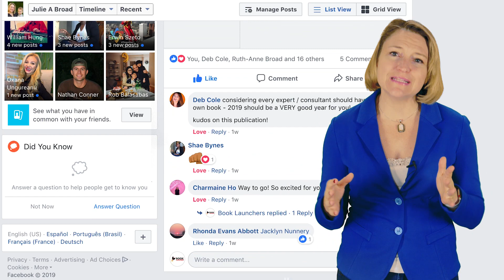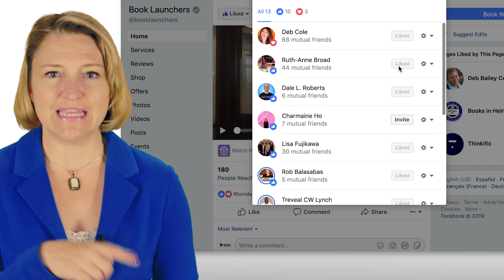Facebook Marketing for Authors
Social media isn't always the easiest place to sell books, but there are some strategies that can help your overall book marketing plan. In this video on Facebook marketing for authors, author and Book Launchers founder Julie Broad reveals what Facebook marketing strategies do work for books, and what is a waste of time. A

And, remember to share with you think is working for Facebook marketing for authors right now.